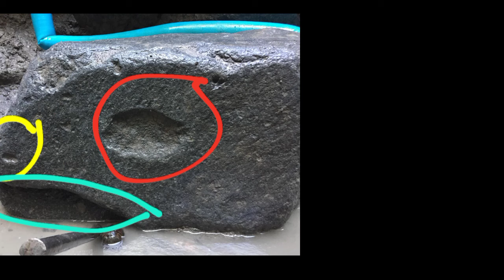Yamashita treasure documentary. mga kayamanan sa WW2 posebleng nakuna na